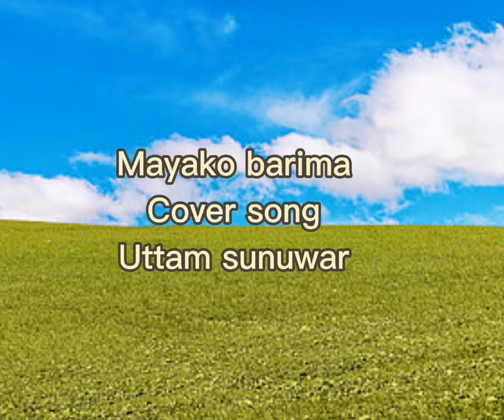mayako barima cover song uttam sunuwar